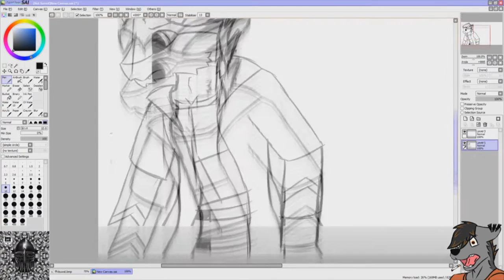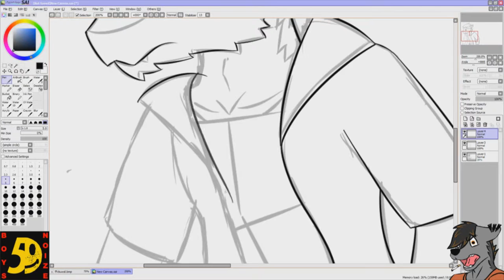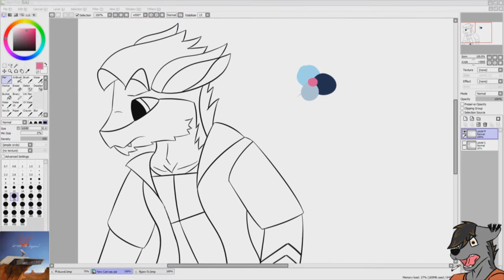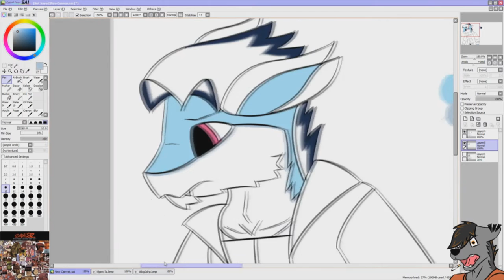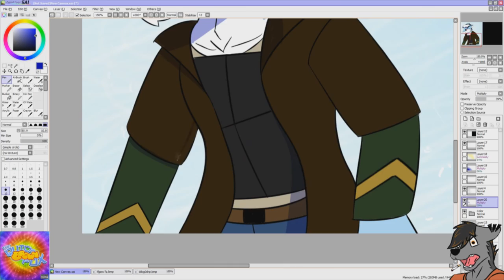SpeedArt 20 - Experimantal Fursona